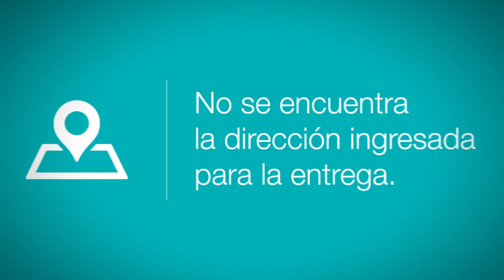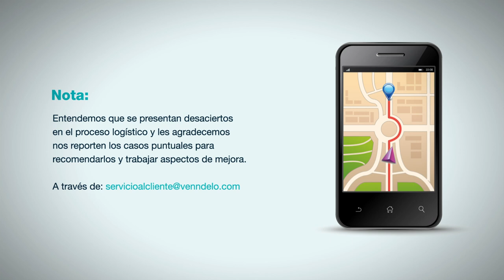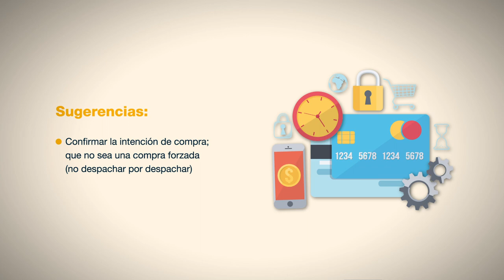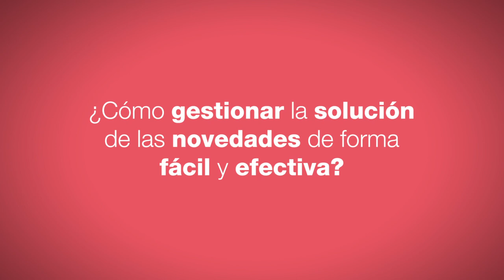Gestión de novedades - Venndelo